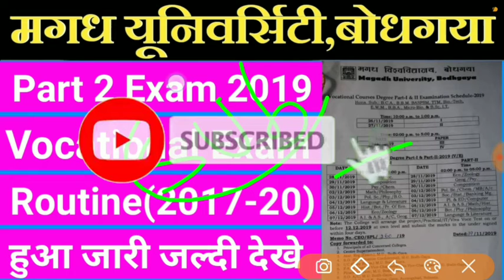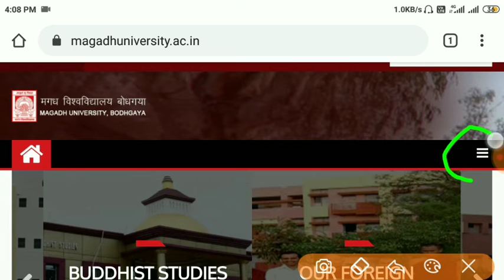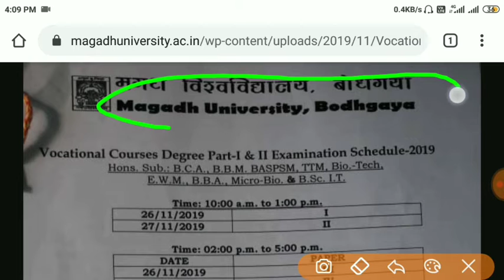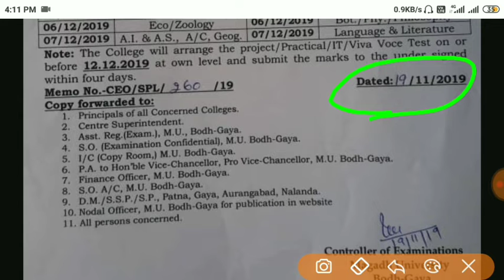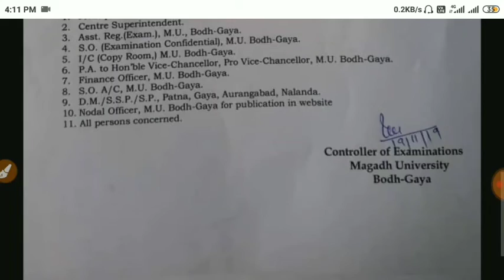Magadh University Part 2 Vocational Exam 2019||MU Part 2 Vocational Exam 2019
Magadh University Part 2 Vocational Exam Date sheet 2019
Magadh University Part 2 Vocational Exam program 2019
Mu Part 2 Exam 2019
Mu part 2 Exam Routine 2019
Mu Part 2 Exam program 2019
Mu Part 2 Exam Date sheet 2019
Mu Part 2 Vocational Exam program
Mu Part 2 Vocational Exam Routine 2019
Mu Part 2 Vocational Exam Datesheet 2019
Target Railway